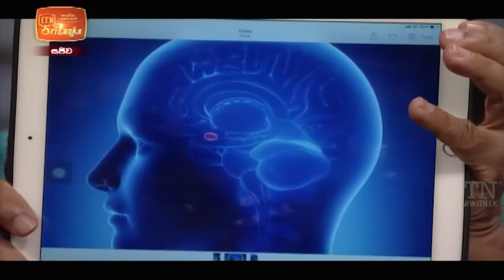දරුවන් මල් වාගේ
We as a personality and skills development centre highly believe that mental well being is one of the most important factors in life.
Psychology Life Centre